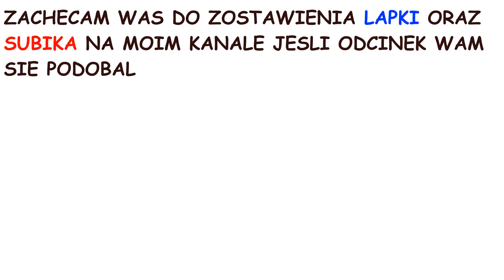DZIEWIĘĆDZIESIĄTY FILM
Pozdrawiam [ADRIAN, MONGOL, BIALAS, OSKI, ZONA,
HANIA, EMILKA, OLA
FEZZY, WIKTOR, NIKOS, KWASNIAK,
KEDZIORA, KONDZIO, MOJA
MAMA, MOJ TATA, MOJ WUJEK, MOJA 1 CIOCIA,
 MOJA 2 CIOCIA
,GOSIA, AMELKA, WIKTORIA, EMILKA,
JULKA, BRANDON, OLIWIA,
OLIWIA, OLIWIA, ADAS, PATOLA SZOTY, ULA, FRANIO,
MOJ LEKARZ, PANI PIELEGNIARKA, PANI OD MATMY,
PAN WYCHOWAWCA, PANI ZE SPOZYWCZEGO CO JEST
KOLO MNIE I MI OSTATNIO DALA RABACIK JAK CHCECIE O TYM
ODC TO PISZCIE, PANI Z POLSKIEGO, WERONIKA Z 4 KLASY,
PAWEL EK, PANI Z APTEKI, PANI Z PLASTYKI]